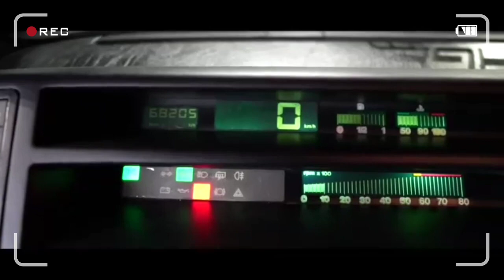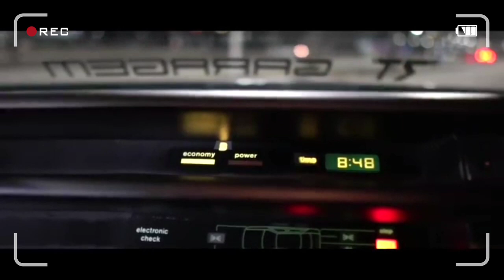FIAT///TEMPRA SW...top's & rebaixados projetos#